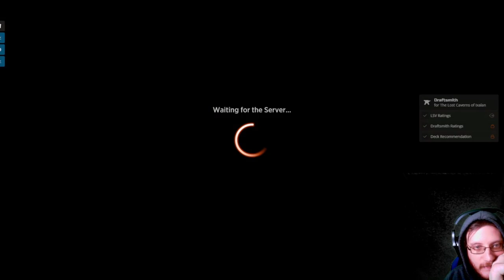Lost Caverns of Ixalan Ranked Draft #7- The Artifact Throne!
Lost Caverns of Ixalan Draft Ranked recorded, come watch me live Uploading a new draft video to this channel at least once per week!

Thumbnail background art is The Grim Captain by Tiffany Turrill.